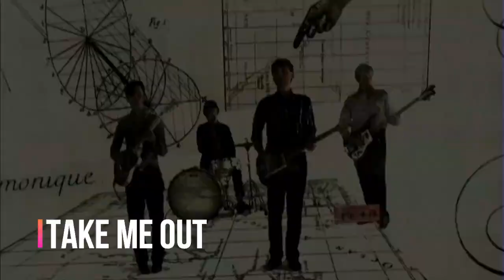The BEST modern rock songs of the 21st century